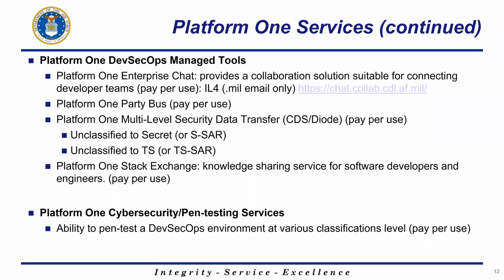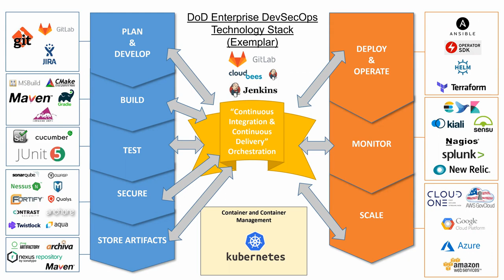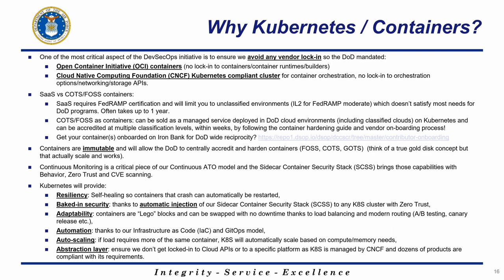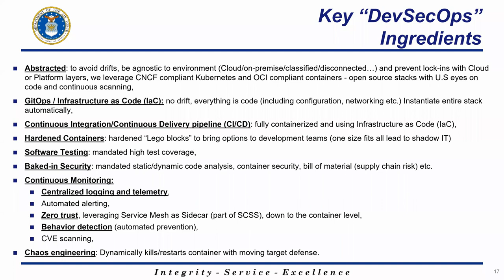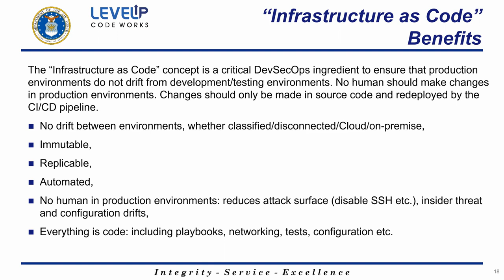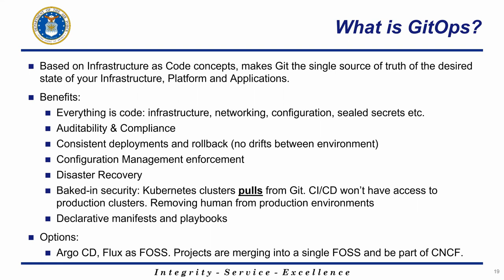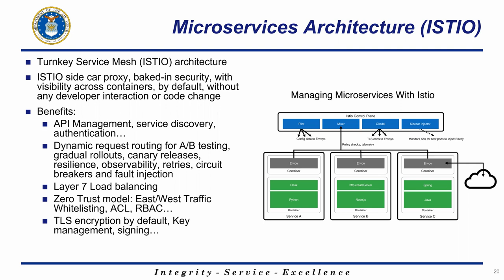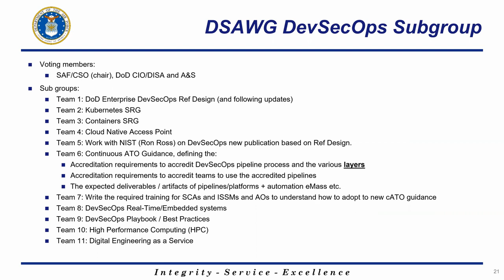DoD Enterprise DevSecOps Initiative: Architecture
An overview of the DoD Enterprise DevSecOps Initiative Architecture given by the Chief Software Officer Mr. Nicolas M. Chaillan.